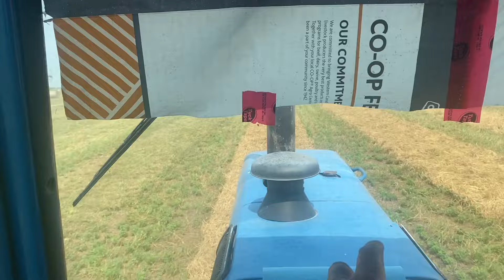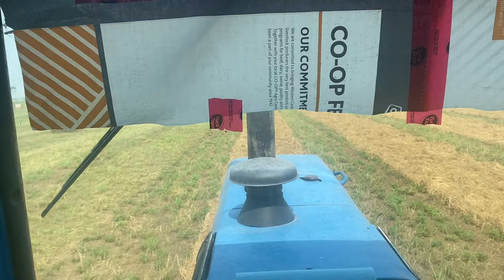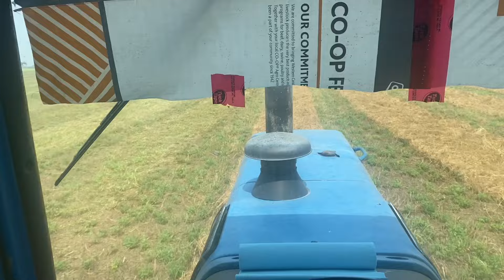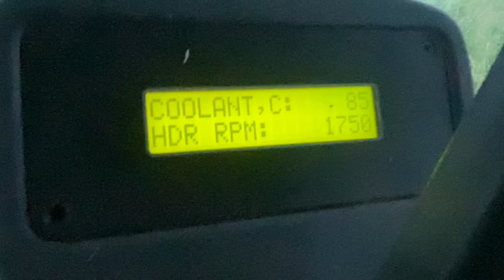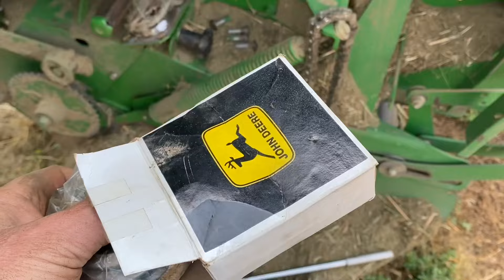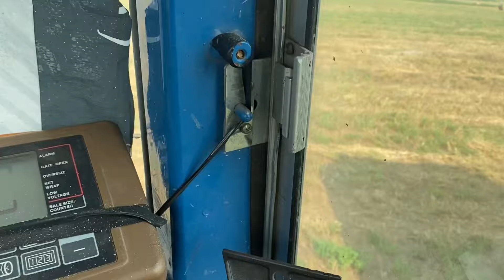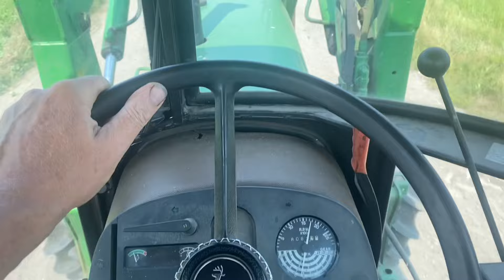Trigger warning to all tree huggers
Well we eventually got AC in the baler tractor